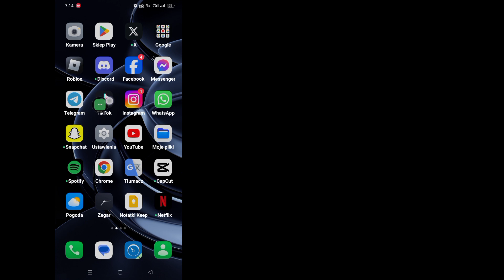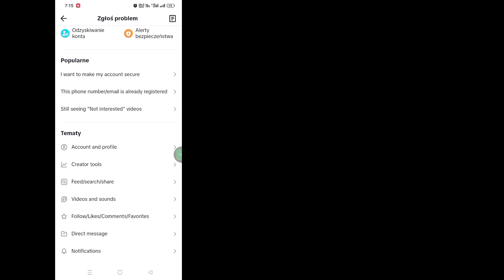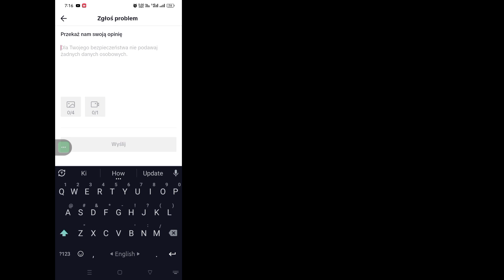Jak zmienić swój wiek w TikTok (aktualizacja 2024) | Jak zmienić datę urodzenia w Tiktok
Witajcie widzowie. Witamy w polu rozwiązań.  Tutaj, w tym filmie, dowiesz się.  Jak zmienić swój wiek w TikTok (aktualizacja 2024) |  Jak zmienić datę urodzenia w Tiktok

   .  Obejrzyj cały film i wykonaj wszystkie kroki bez pomijania.  To super prosta i łatwa metoda.

   🌹Udostępnij znajomym